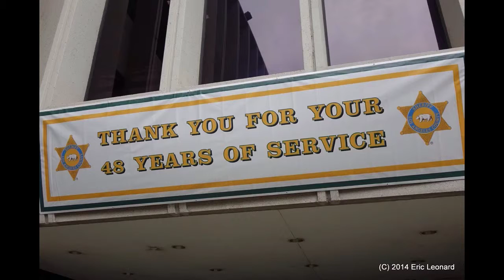Los Angeles County Sheriff Lee Baca Retires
Baca says he's leaving the Department "stronger" -- nevermind the federal criminal and civil investigations.